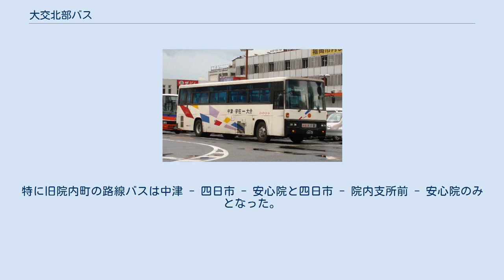大交北部バス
一般路線車（復刻塗装） 大交北部バス株式会社（だいこうほくぶバス）は、大分県の乗合バス・貸切バス事業者である。
中津市・宇佐市・豊後高田市・国東市・日田市を中心に路線バスを運行するほか、一部路線は杵築市・豊前市・速見郡日出町へも乗り入れる。
また、中津市、豊前市より委託を受けて中津市コミュニティバスの一部路線と豊前・中津コミュニティバスを運行を行っているほか、豊後高田市からボンネットバスの運行を受託している。
大分交通が100%出資する子会社である。
 1989年、大分交通の100%出資により中津観光バスと高田観光バスが設立され、前者には中津営業所および耶馬渓営業所、後者には高田営業所および安心院営業所が移管された。
2005年10月1日、中津観光バスは高田観光バスを吸収合併し、さらに同年11月1日、大交北部バスと改称した。
 2016年10月1日のダイヤ改正で路線や本数が大幅に見直された。
 2019年10月1日のダイヤ改正では中津営業所管内と安心院営業所管内でさらに路線や本数の削減が行われた。
 営業所・車庫 豊後高田市の観光イベントとして無料で定期運行されるいすゞ・BX141 県北快速リムジンバス 中津市・宇佐市など県北地域から大分空港へのアクセス路線。
一般路線バスと同じ扱いで、途中停留所相互間の乗車も可能である。
かつては宇佐駅前には入らず、徒歩5分ほどの岩崎停留所に停車していたが現在は宇佐駅前に乗り入れている。
（岩崎停留所は通過に変更） イオンモール三光シャトルバス 中津駅とイオンモール三光を結ぶシャトルバス。
専用車両で運行され、料金は200円となっている。
後述の中津駅 - 守実温泉線と同じ経路を通るが、途中停留所での客扱いは、イオンモール三光行きでは乗車のみ、中津駅行きでは降車のみとなる。
 旧中津市内・旧三光村方面 耶馬溪・日田方面 亀の井バスが別府駅西口から元々運行していた路線であるが、2011年3月に仙人田止まりとなり、仙人田で接続できるダイヤとなっている。
 　　2019年10月1日からは平日のみとなった。
 ・2019年10月1日のダイヤ改正ではコミュニティバス扱いの安心院～亀川線も含めると当営業所管内だけで6路線も廃止になった。
特に旧院内町の路線バスは中津 - 四日市 - 安心院と四日市 - 院内支所前 - 安心院のみとなった。
 快速中津大分線の車両 ^ 大分交通 平成21年4月1日改正内容（pdfファイル）